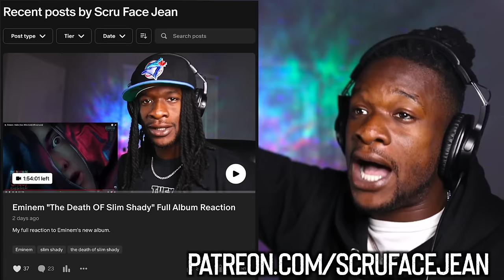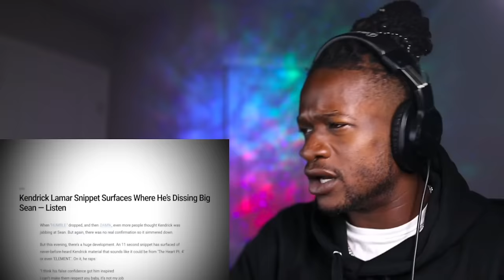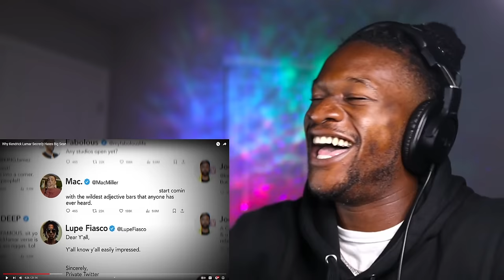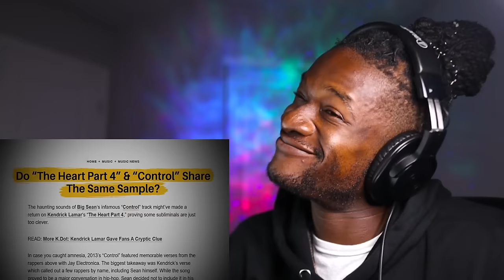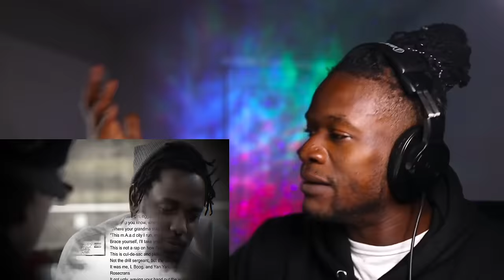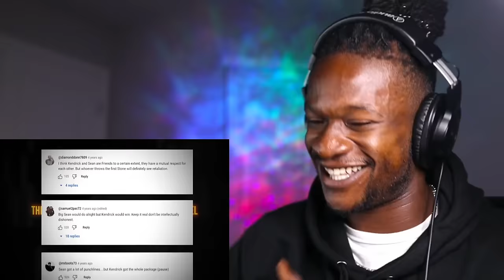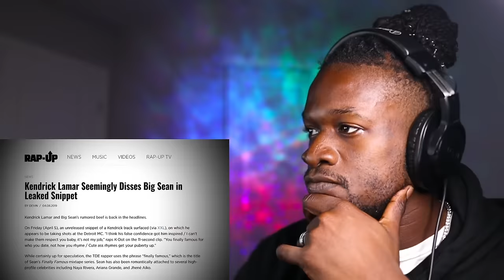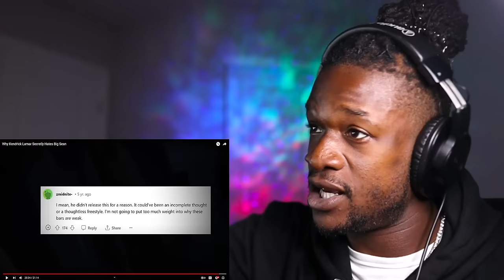Why Kendrick Lamar Secretly Hates Big Sean (REACTION)